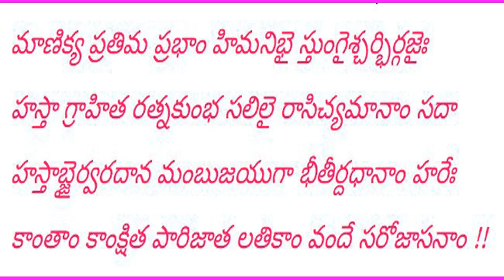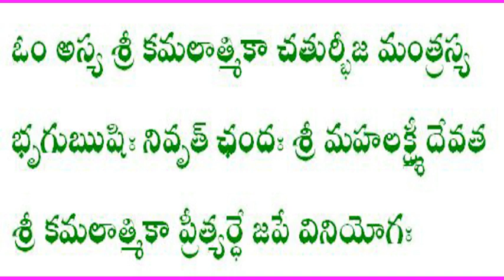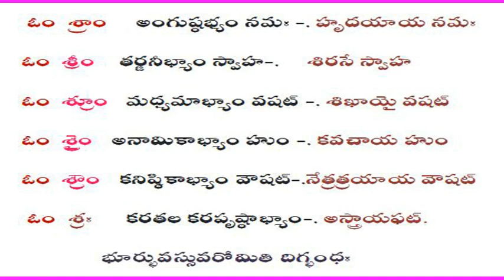శ్రీ కమలాత్మికా చతుర్భీజ మంత్రము Sri Kamalatmika 4 Mantram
Achary Bhimasingi.Ravikumar RatnasriHindusevasamaj